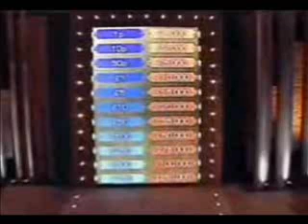Eastenders Deal or no Deal Special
Trevor(Alex Ferns) from Eastenders on Deal or No Deal.